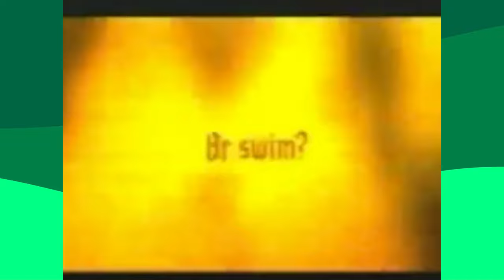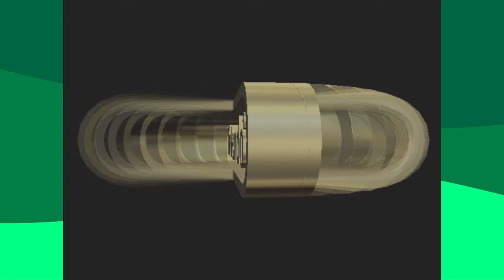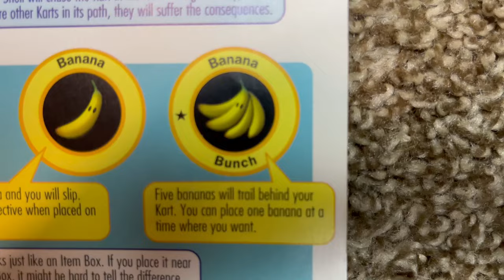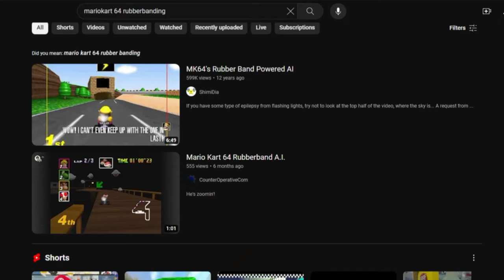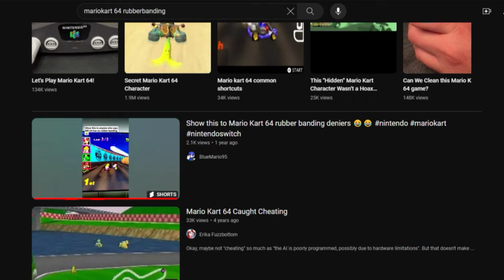Mario Kart 64 (N64) - The Minty Crouton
Watch Crouton as he goes in depth on the beloved kart-racing game on the Nintendo 64, Mario Kart 64!

0:00 Introduction
0:56 History, Development, and Release
2:16 Characters, Controls, Items, and CPUs
7:10 Mushroom Cup
9:43 Flower Cup
11:41 Star Cup
13:17 Special Cup
15:34 Big Donut
16:14 Block Fort
16:37 Double Deck
16:54 Skyscraper
17:13 Conclusion and Final Thoughts